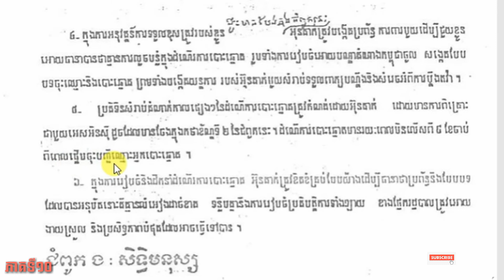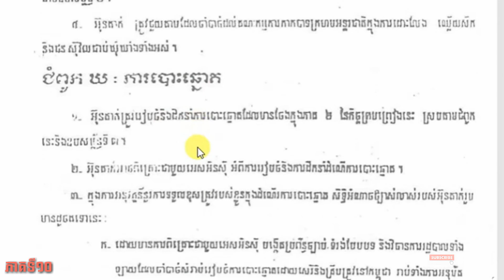១០. កិច្ចព្រមព្រៀងស្តីពីការដោះស្រាយនយោបាយរួមមួយនៃជំលោះកម្ពុជា, ជំពូក ឃ, ការបោះឆ្នោត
១០. កិច្ចព្រមព្រៀងស្តីពីការដោះស្រាយនយោបាយរួមមួយនៃជំលោះកម្ពុជា, ជំពូក ឃ, ការបោះឆ្នោត

         កិច្ចព្រមព្រៀងទីក្រុងប៉ារីស

   - ផ្កាឈូកមាស Pka Chhouk Meas channel

២. កិច្ចព្រមព្រៀងស្តីពីការដោះស្រាយនយោបាយរួមមួយនៃ ជំលោះកម្ពុជា
- ភាគទី១ ការរៀបចំក្នុងដំណាក់កាលអន្តរកាល
- ផ្នែកទី៣ ក្រុមប្រឹក្សាជាតិជាន់ខ្ពស់ (S.N.C)
- ផ្នែកទី៤ ការដកកងកំលាំងបរទេស និងការពិនិត្យបញ្ជាក់
- ផ្នែកទី៥ ការឈប់បាញ់គ្នា និងបញ្ឈប់នូវជំនួយយោធាពីខាងក្រៅ, Paris Agreement of Cambodia resolution, peace of Cambodia, stop gun in Cambodia, law, study, learn

៣. កិច្ចព្រមព្រៀងស្តីពីការដោះស្រាយនយោបាយរួមមួយនៃ ជំលោះកម្ពុជា

៥. កិច្ចព្រមព្រៀងស្តីពីការដោះស្រាយនយោបាយរួមមួយនៃ ជំលោះកម្ពុជា
- ភាគទី៤ ការធានាអន្តរជាតិ
- ភាគទី៥ ជនភៀសខ្លួន និងជនផ្លាស់ប្ដូរទីកន្លែង

៦. កិច្ចព្រមព្រៀងស្តីពីការដោះស្រាយនយោបាយរួមមួយនៃ ជំលោះកម្ពុជា
- ភាគទី៧ គោលការណ៍សម្រាប់ រដ្ឋធម្មនុញ្ញថ្មីមួយរបស់កម្ពុជា
- ភាគទី៨ ការស្ដារ និងកសាងឡើងវិញ

១០. កិច្ចព្រមព្រៀងស្តីពីការដោះស្រាយនយោបាយរួមមួយនៃជំលោះកម្ពុជា, ជំពូក ឃ, ការបោះឆ្នោត

១១. កិច្ចព្រមព្រៀងស្តីពីការដោះស្រាយនយោបាយរួមមួយនៃជំលោះកម្ពុជា, ជំពូក ង, សិទ្ធិមនុស្ស

១២. កិច្ចព្រមព្រៀងស្តីពីការដោះស្រាយនយោបាយរួមមួយនៃជំលោះកម្ពុជា, ឧបសម្ព័ន្ធទី២, ការដកកងកម្លាំង, ការឈប់បាញ់ និងវិធានការពាក់ព័ន្ធ,

១៣. កិច្ចព្រមព្រៀងស្តីពីការដោះស្រាយនយោបាយរួមមួយនៃជំលោះកម្ពុជា, ឧបសម្ព័ន្ធទី៣, ការបោះឆ្នោត

១៤. កិច្ចព្រមព្រៀងស្តីពីការដោះស្រាយនយោបាយរួមមួយនៃជំលោះកម្ពុជា, ឧបសម្ព័ន្ធទី៤, ការធ្វើមាតុភូមិនិវត្តន៍ជនភៀសខ្លួន និងជនផ្លាស់ប្ដូរទីកន្លែងកម្ពុជា

១៥. កិច្ចព្រមព្រៀងស្តីពីការដោះស្រាយនយោបាយរួមមួយនៃជំលោះកម្ពុជា, ឧបសម្ព័ន្ធទី៥, បណ្ដាគោលការណ៍សម្រាប់រដ្ឋធម្មនុញ្ញថ្មីមួយរបស់កម្ពុជា,

១៦. កិច្ចព្រមព្រៀងស្តីពីការដោះស្រាយនយោបាយរួមមួយនៃជំលោះកម្ពុជា, I. កិច្ចព្រមព្រៀងទាក់ទងនិងអធិបតេយ្យភាព, ឯកភាពជាតិ, បូរណភាព, ការមិនអាចរំលោភបាននៃដែនដី, អព្យាក្រឹត និងឯកភាពជាតិខ្មែរ